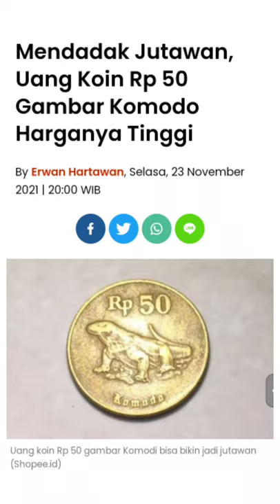Mendadak Jutawan Uang Koin Rp 50 Gambar Komodo Harganya Tinggi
Uang koin, RP50